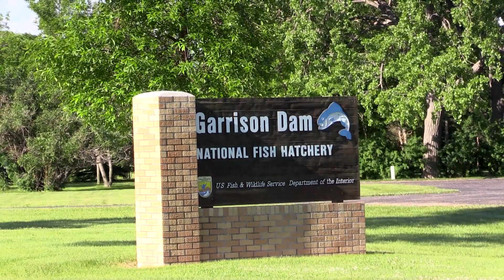Fish Stocking - NDGNF - 07-22-2020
The Department will stock around 280 North Dakota lakes with fish this year. When they’re finished they will have stocked about 16 million fish totaling around 70,000 pounds. Find out more in this week’s webcast.